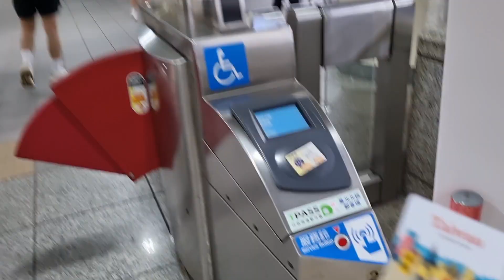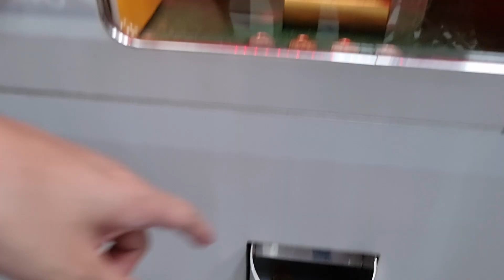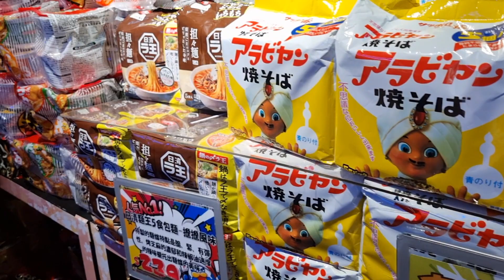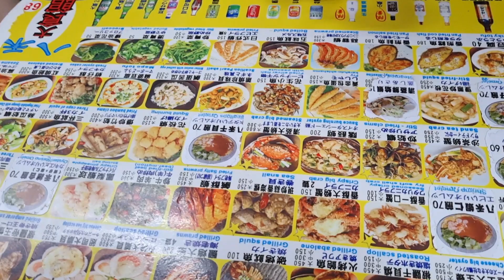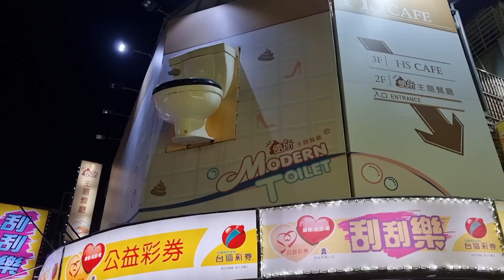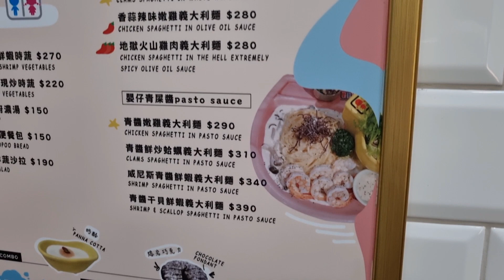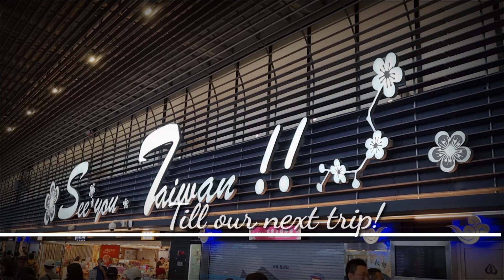Taiwan Trip June 2023 | Day 3 - 4 | Chiang Kai-Shek Memorial, Addiction Aquatic, Shilin Night Market